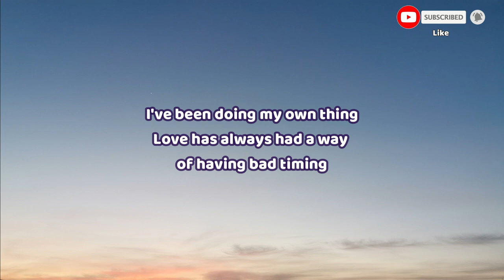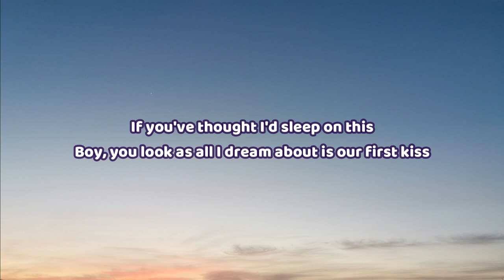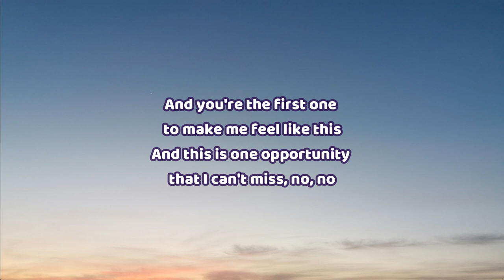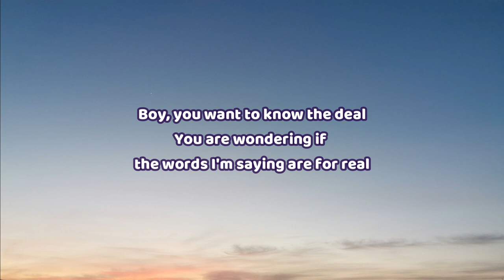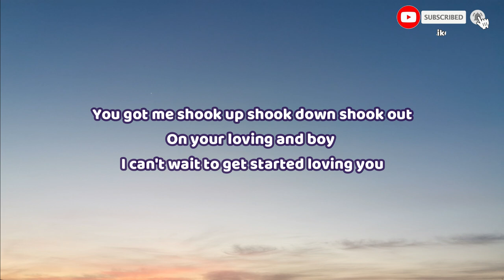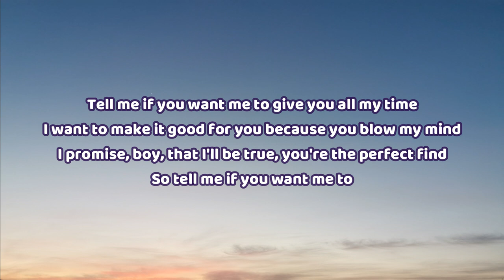🎧 Jenevieve x BENZIBOY - Tell Me | Lyric video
This is a lyric video based on "Tell Me" by  Jenevieve x BENZIBOY

You can find the official video here:
Jenevieve x BENZIBOY - Tell Me (Remix)

Tell Me Lyrics:

I've been doing my own thing
Love has always had a way of having bad timing
But to my great surprise, ever since I looked in your eyes
I had one question for you

Tell me if you want me to give you all my time
I want to make it good for you because you blow my mind
I promise, boy, that I'll be true, you're the perfect find
So tell me if you want me to

Oh something's got me so excited
A feeling I've been holding back so long

If you've thought I'd sleep on this
Boy, you look as all I dream about is our first kiss
And you're the first one to make me feel like this
And this is one opportunity that I can't miss, no, no
Boy, you want to know the deal
You are wondering if the words I'm saying are for real

You got me shook up shook down shook out
On your loving and boy I can't wait to get started loving you